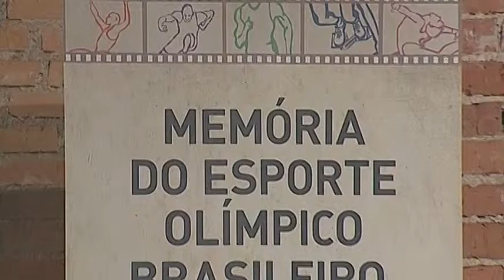Roda de conversa entre atletas e produtores - olhar do atleta sobre a memória olímpica - Parte 3